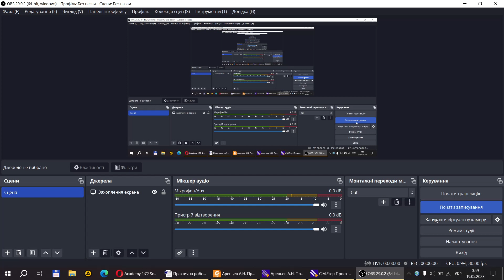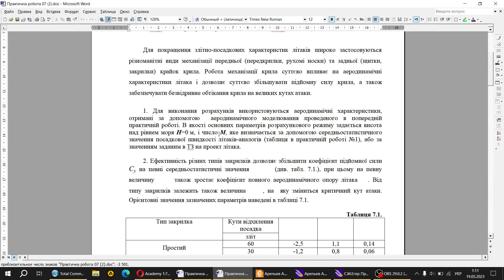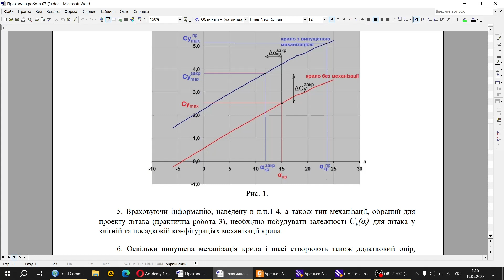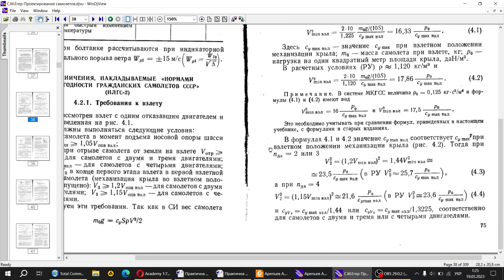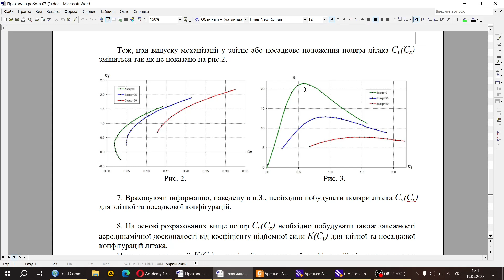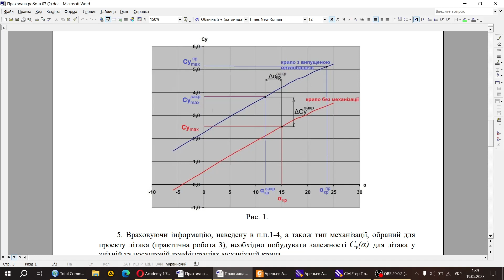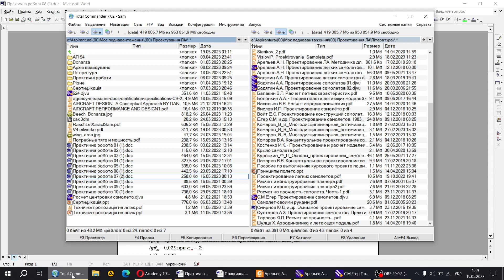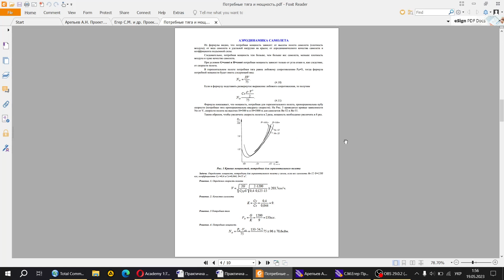Проектування ЛА. Практична робота 08.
ВИЗНАЧЕННЯ ХАРАКТЕРИСТИК СИЛОВОЇ УСТАНОВКИ ТА ВИБІР ДВИГУНА